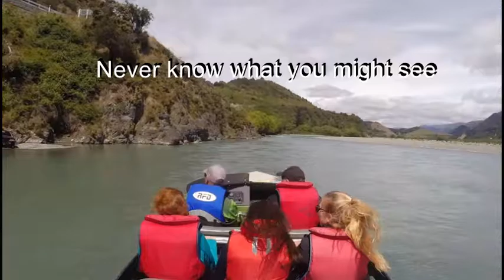Hanmer Springs Jet Boating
Jet Boating with Amuri jet Hanmer Springs